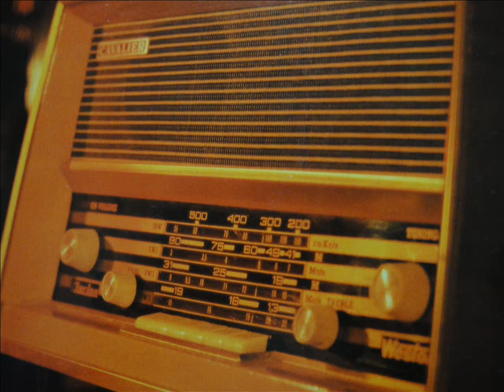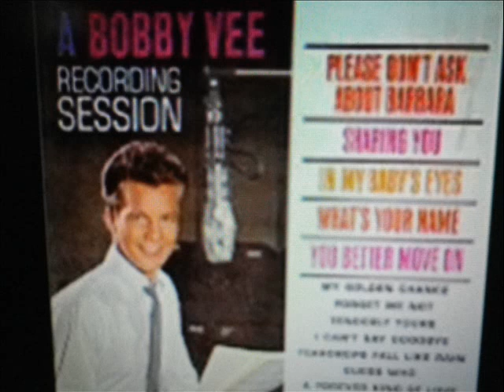Bobby Vee, Jo Ann Campbell,The Ventures HK Tour 1962 - Pt 5 of 5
The last part of the concert,.. Bobby Vee sang a medley of his hits, joined by The Fabulous Echoes, unfortunately the recording had been accidentally cut short, nothing can help, pse enjoy !!

Audio track provided by veefriends